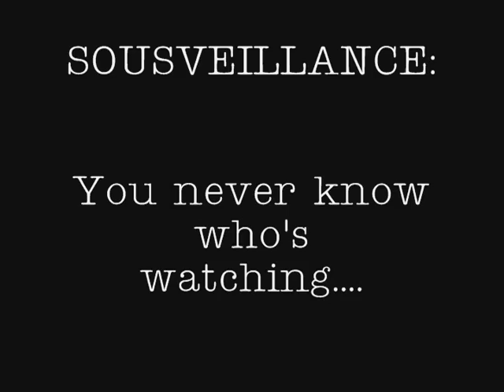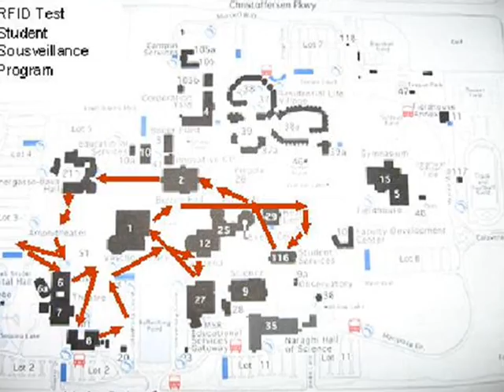Sousveillance: You Never Know Who's Watching...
Video on potential of RFID technology for internal surveillance.